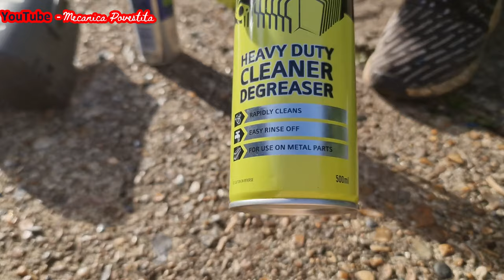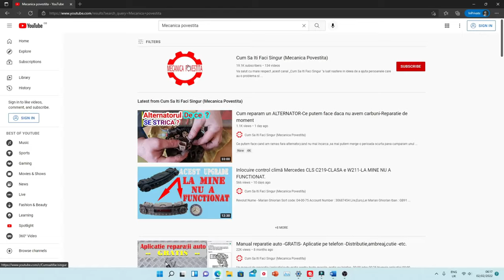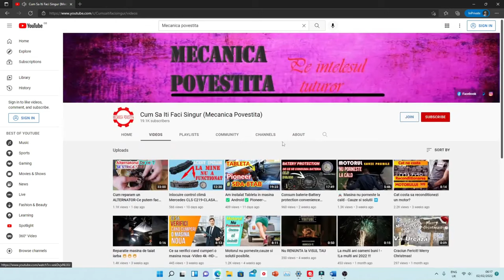Tutorial Curatare clapeta acceleratie si senzorul motor grupul vag 1 8T VW,AUDI,SEAT,SKODA